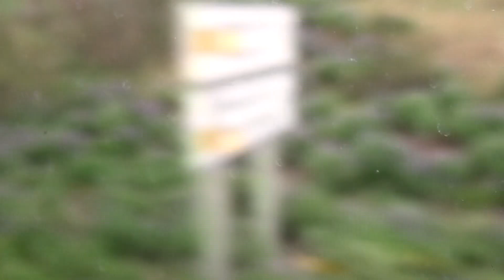Celebrity Apex Golden Circle Tour ,Reykjavik